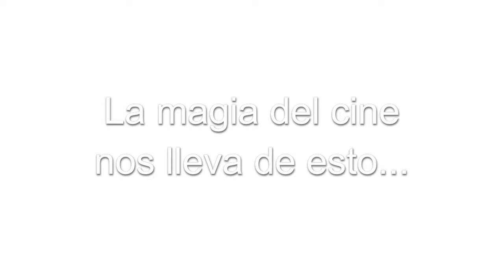promo piojos via plural 720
Detrás de cámaras promocional del cortometraje de Tagua Films "Piojos".